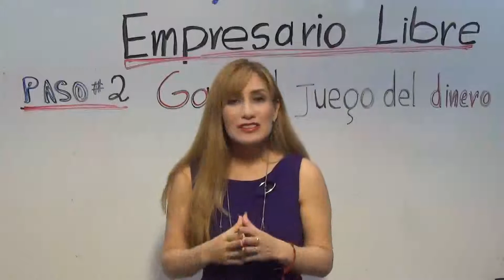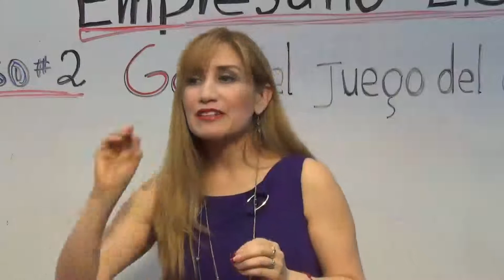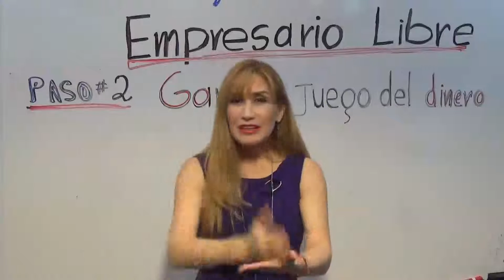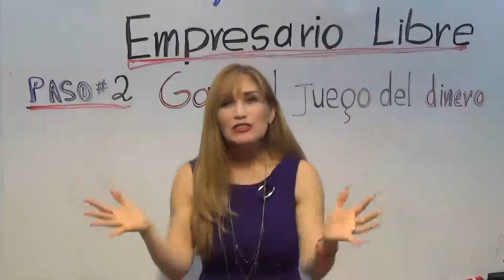Como ganar el Juego del Dinero